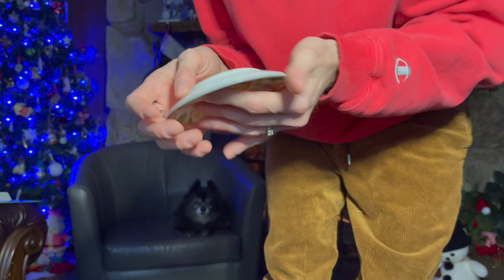🎠 HERMÉS 🎠 UNBOXING!!⭐ WINNIE🐝LV SENT ME HERMÉS🤯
follow winnow bee lv for the best content on the YouTubes!